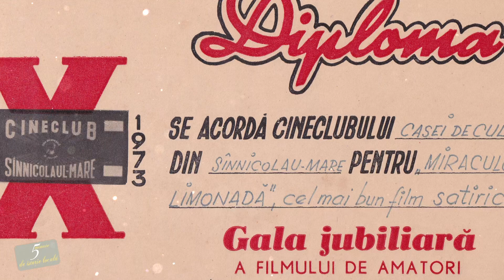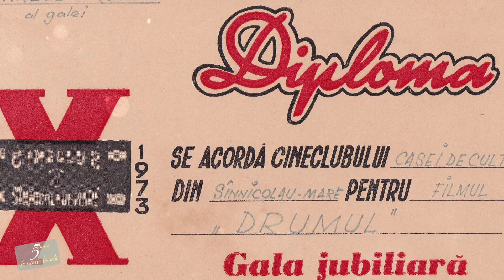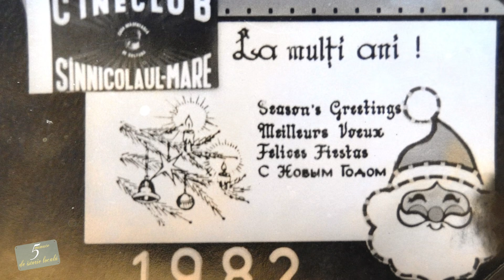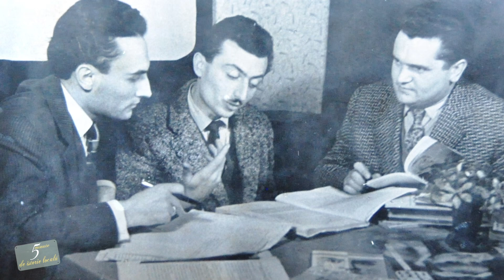Lumina proiectoarelor: Cineclubul Sânnicolau Mare și impactul său cultural